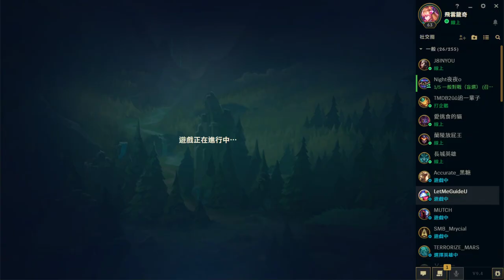LOL英雄聯盟-雷歐娜-好久沒打技術都已經生疏不少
*BGM*